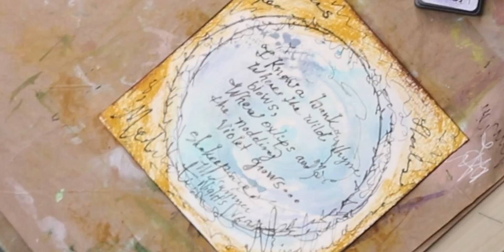Earth-Body-Soul: Discovery Through Art Journaling and Nature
Hi!  In this series, I will be posting a video every day to go along with my daily blog entries that can be found Both here and there, through art journaling, garden adventuring, pursuing articles of science, catalogues of history, and books of lore, I will continue with my study of herbs, and will be also looking to edible flowers to discover what they can tell me about how to thrive.  As I cycle through the days, I will take these treasures to make teas that nourish my body; I will meditate on their beauty and earthy characteristics to clear and focus my mind and to free my soul; and I will try to carry out my insights as I live mindfully from day to day. Each day there will be a word of intention, a centering thought, and expressions of gratitude. I hope you will join me this month in this time of midsummer centering and self care from the Earth as we ground, through our body as we perceive, and to our soul in our celebrations.  Peace for now - and remember - stay CHARMED.

Music Selection:
Howard Harper Barnes
"Silent Approval"

The Mustard Seed News is a positive lifestyle channel that promotes healthy living!  With a focus on  body, soul, and Earth, my video creations highlight journaling, gardening, art, micro-greens, fitness, vegan food, conscious living, meditation, and more!

Xxxx Amy